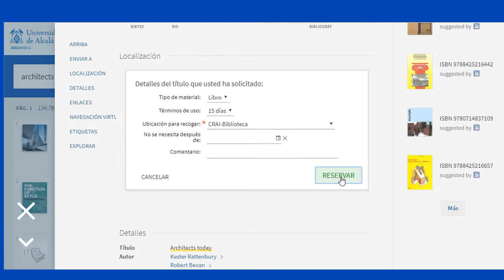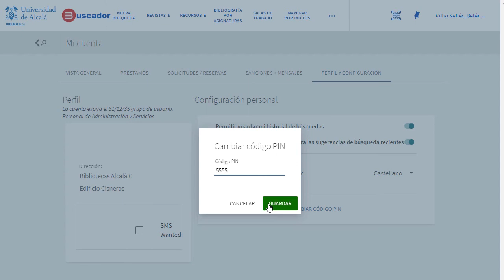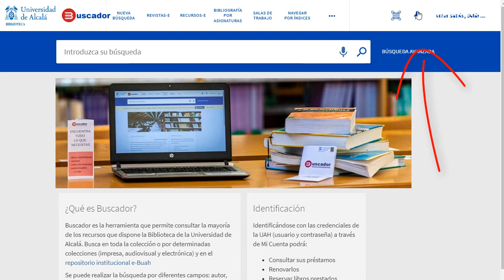Buscador: Cómo identificarse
Se explica cómo identificarse en el área personalizada del Buscador, herramienta que le permite consultar, desde un solo punto, la mayoría de las colecciones, tanto impresas como electrónicas de la Biblioteca de la Universidad de Alcalá.